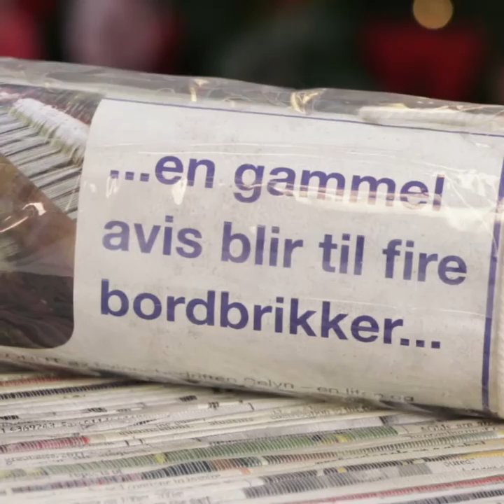8. des - Ragnhild Sælthun Fjørtoft i FORUTs faddervervejulekalender